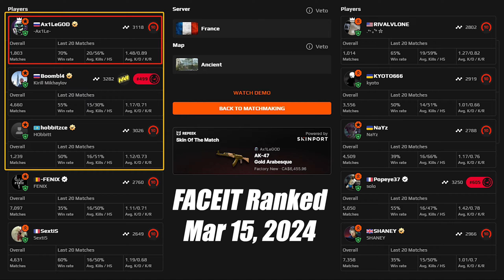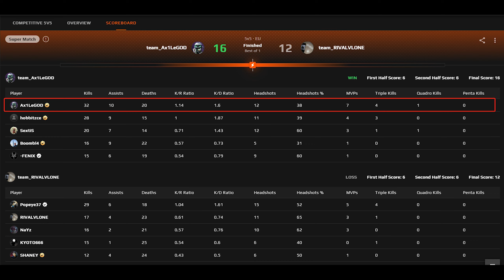CS2 POV | Ax1Le (32-20) w/hobbit/Boombl4 (ancient) | FACEIT Ranked | March 15, 2024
‼Flex your in-game stats with the link-in-bio built for gamers! 💨Claim your tag now on Bedlam, before it’s gone, and enter a Bayonet Tiger Tooth giveaway

►lobby:
►Crosshair：CSGO-VUruu-vsXq5-kNiQC-4cVwq-pLDhP
►DPI:800 SENS:1.5 eDPI:1200 ZOOM SENS：1
►Resolution: 1280x960 4:3 Black Bar
►Viewmodel：viewmodel_fov 68; viewmodel_offset_x 2.3; viewmodel_offset_y 2; viewmodel_offset_z -2; viewmodel_presetpos 0;